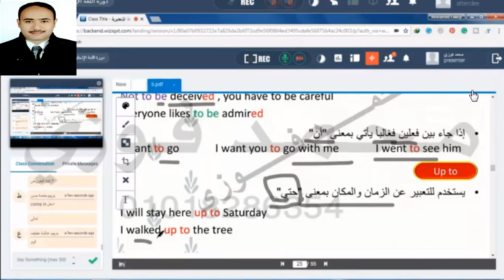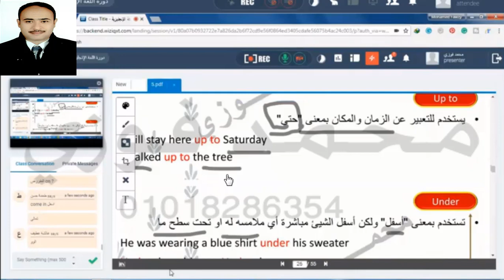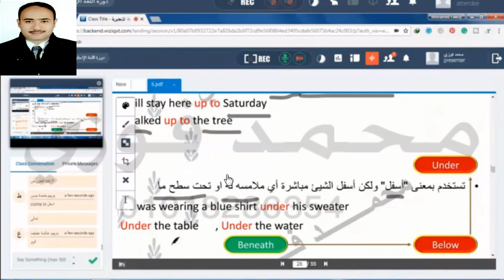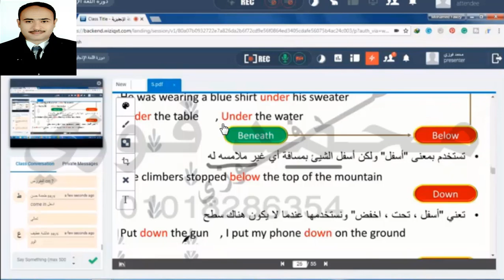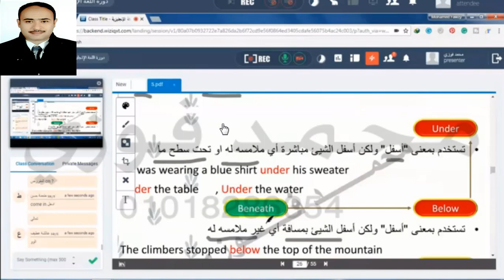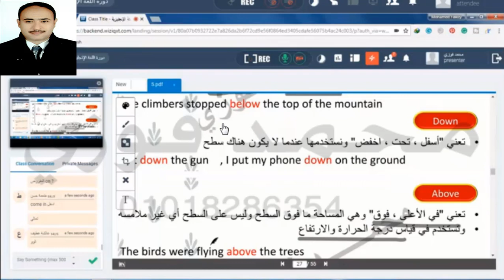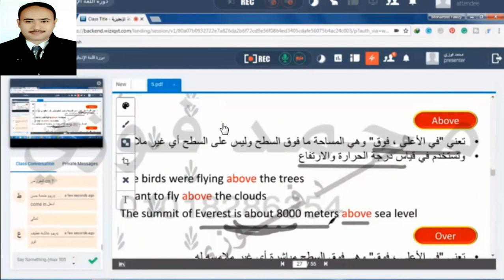شرح حروف الجر في اللغة الانجليزية ( Up to - Under -Below -Down -Above )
💪سنتعلم في هذا الدرس حروف الجر 👍 في اللغة الانجليزية👍 ( Up to - Under -Below  -Down  -Above ) فهذا الدرس يعتبر 🌹🌹من أهم دروس كورس تعليم اللغة الانجليزية 🌹🌹للاطفال🐥🐥 وكورس تاسيس اللغة الانجليزية للمرحلة الابتدائية والاعدادية وللمبتدئين💪